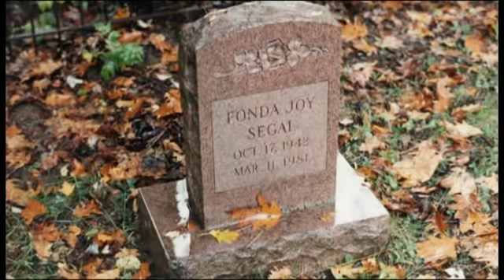Die Gabe - Vergebung